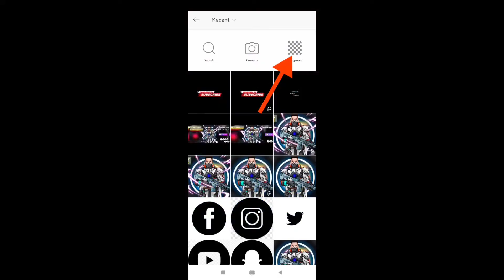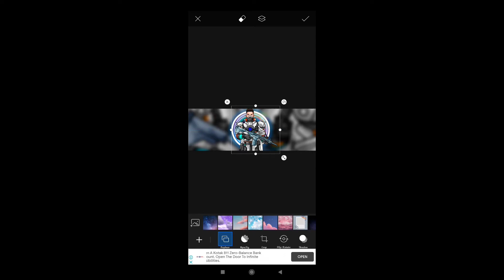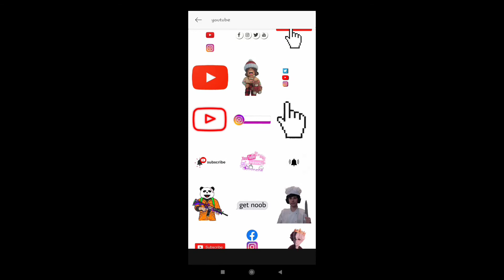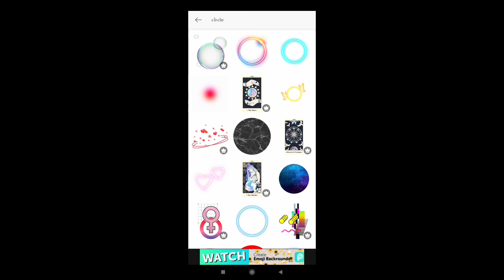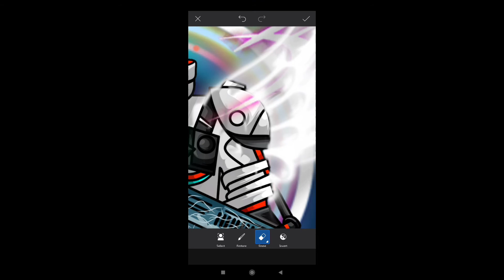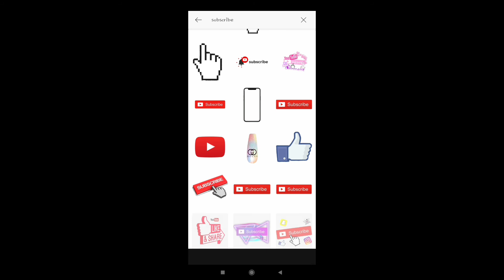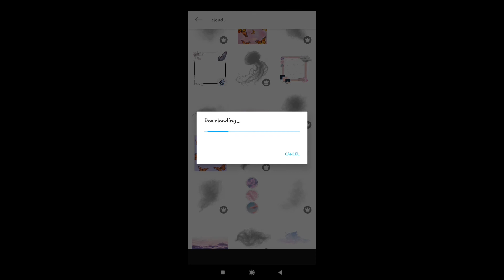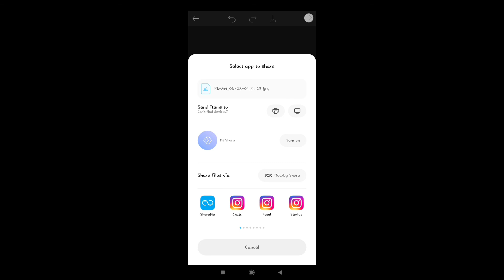How to create this type of Thumbnail😈 || Using PicsArt App🔥|| Subscribe 👍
Hlw guys this is my youtube channel.

We are here to entertain you in a very extreme level.